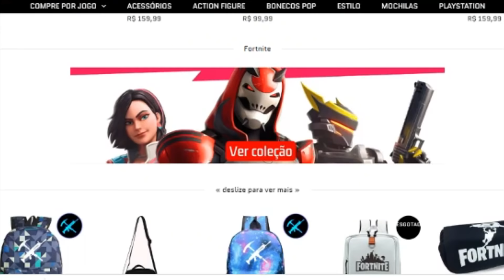O MELHOR jogo do ANO é Yooka-Laylee and the Impossible Lair?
ME ENVIEM O QUE QUISEREM
Mateus Fabris Chies
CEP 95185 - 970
CARLOS BARBOSA - RIO GRANDE DO SUL
Bairro Centro
Av. Julio de Castilhos, 591 AP 104